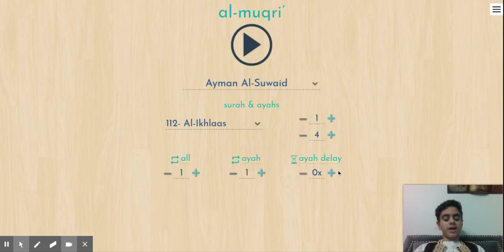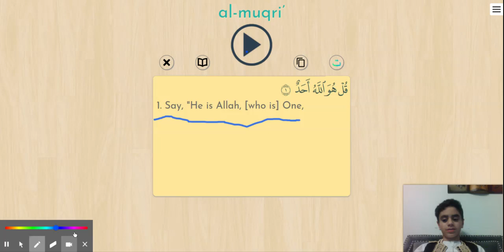al-muqri’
I am an 11 year old and I am trying to help people to memorize the holy quran especially during this unfortunate time with the pandemic of Covid-19. I hope you enjoy.